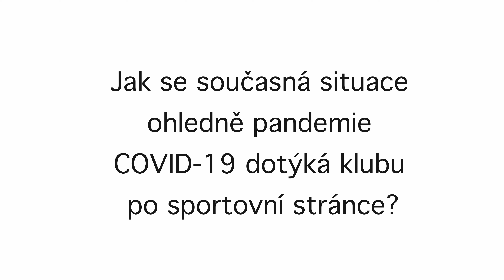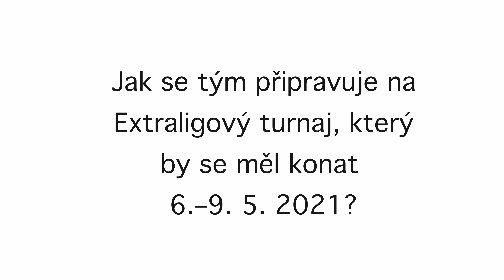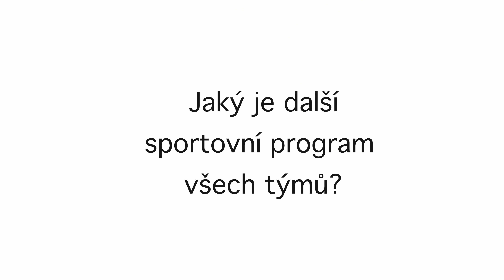Péřák 58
Badmintonový magazín. Aktuální momenty domácí a zahraniční badmintonové scény. Medailonky, zákulisí badmintonového sportu, rozhovory s hráči a soutěže o hodnotné ceny. Tentokrát máme před kamerou Petra Martince, který popsal aktuální situaci v benátském klubu.